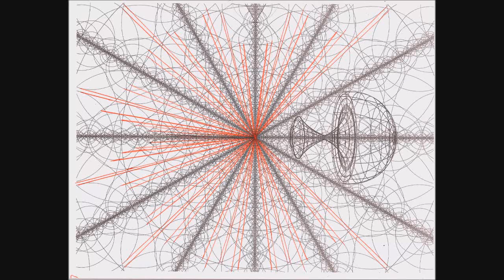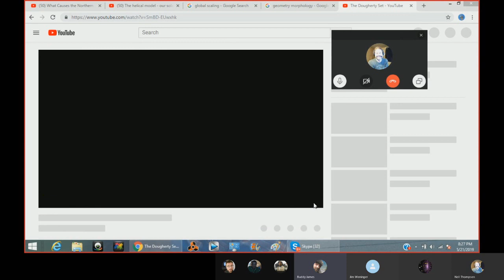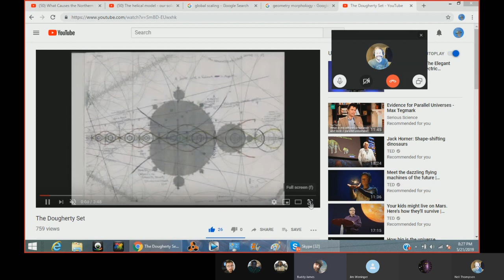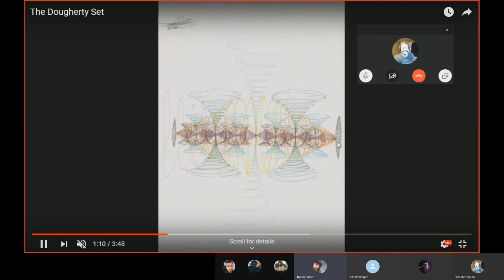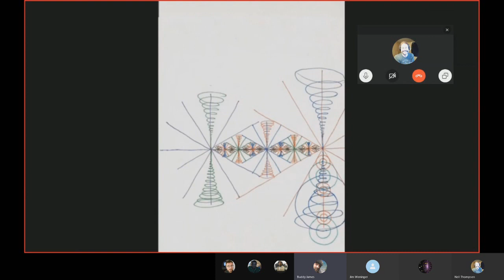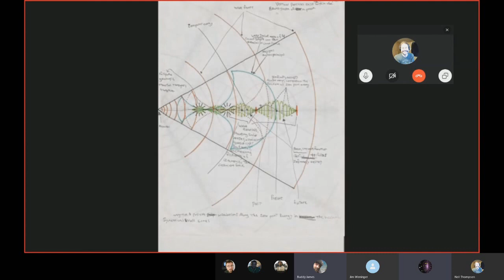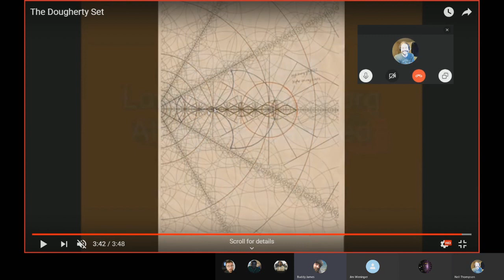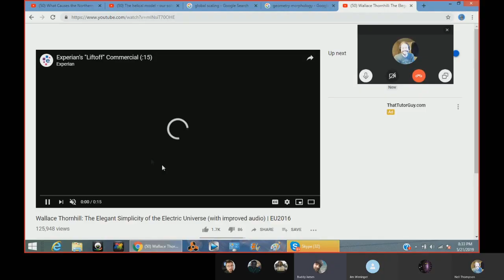#2 Buddy James- The Dougherty Set/Golden Scaling/Dynamic Geometry Inverse square fractality ep#2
The construction of form out of lenses or plasmoid interference. This geometry proposes some of the first principal geometries necessary to create a self descriptive, self aware, self similar mirror reality we live in. It dose so by constructing a network of scale symetric birkeland currents that are capable of scaling in and out